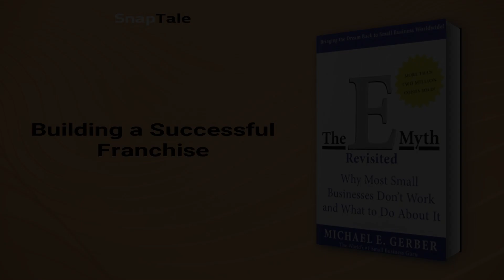The E-myth Revisited by Michael E. Gerber: 12 Minute Summary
*BOOK SUMMARY*

TITLE - The E-myth Revisited

AUTHOR - Michael E. Gerber

DESCRIPTION:
📖 Empower yourself and take your small business to the next level with this expertly crafted coaching guide. Discover tools and strategies to overcome common obstacles and unlock your full potential as an entrepreneur.

TIMESTAMPS:
⌚ 00:00 Introduction
⌚ 01:11 The E-Myth Demystified
⌚ 02:47 Business Growth Stages
⌚ 03:26 Building a Business with an Entrepreneurial Perspective
⌚ 04:28 The Three Personalities You Need to Succeed in Business
⌚ 04:58 The Turn-Key Revolution
⌚ 05:55 Building a Successful Franchise
⌚ 06:32 The Importance of Knowing Your Primary Aim in Business
⌚ 07:40 Organizing Your Business
⌚ 08:26 The Power of a People-Centric Management Strategy
⌚ 09:04 Customer-Centric Marketing
⌚ 09:44 The Importance of System Strategy in Business
⌚ 10:35 The Business Development Process
⌚ 11:16 Final Recap